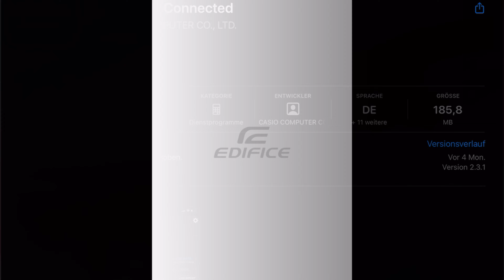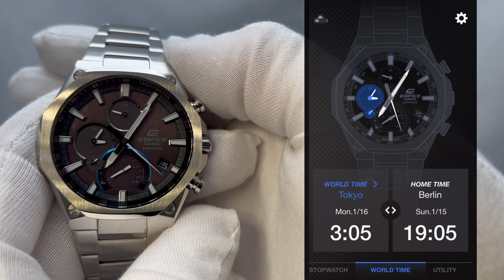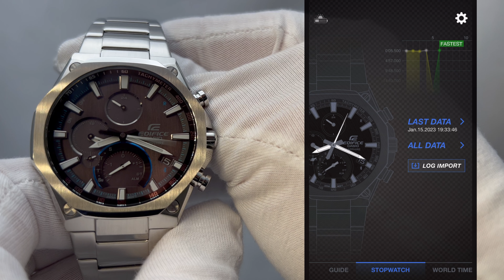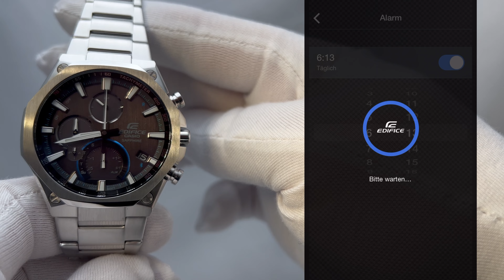CASIO EDIFICE EQB-1100D-1A, TEST & ANLEITUNG Module 5639, BLUETOOTH, STOPPUHR, WELTZEIT, 4K, DEUTSCH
In diesem Video stelle ich Dir die CASIO EDIFICE EQB-1100D-1AER vor.

Du erfährst, was Du unbedingt vor einem Kauf über die Uhr wissen solltest.
Ich zeige Dir im Detail, wie Du die Uhr mit einem Smartphone verbindest und wie Du die ganzen Zusatzfunktionen komfortabel bedienen kannst.

Es handelt sich hierbei um eine sportliche Herrenarmbanduhr von Casio aus der EDIFICE Serie. Das Smartphone-Link-Modell bietet die Möglichkeit, sich über Bluetooth mir einem Smartphone zu koppeln. Insbesondere mit dieser App-Koppelung bietet die Uhr zahlreiche Zusatzfunktionen: eine Stoppuhr mit einer 1/1000 Sekunde Genauigkeit mit einem Speicher für 300 Rundenzeiten, eine Weltzeit mit dauerhafter zweiter Zeitzone, ewigem Kalender,  automatischer Zeiteinstellung, Alarm etc.
Angetrieben wird die flache Uhr aus Edelstahl von dem Casio Module 5639 (Solar Quarzwerk), bei dem der typische Batteriewechsel entfällt.

Eine außergewöhnlich schöne und sportliche Uhr für €299 Listenpreis mit einer Wasserdichtigkeit von 10 bar.